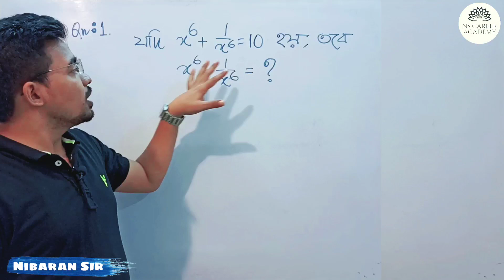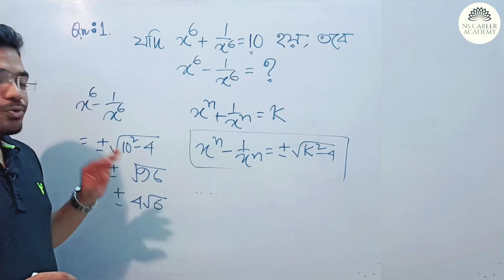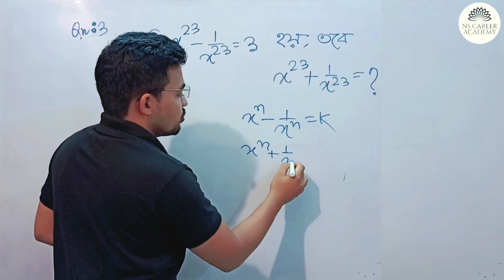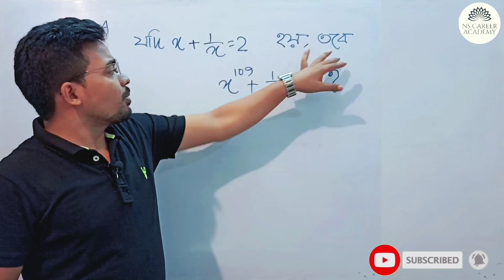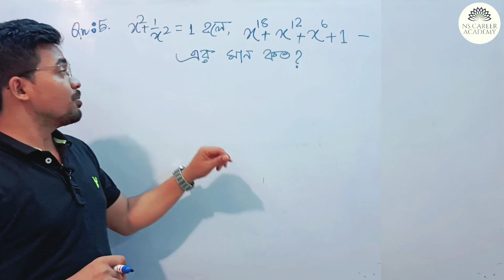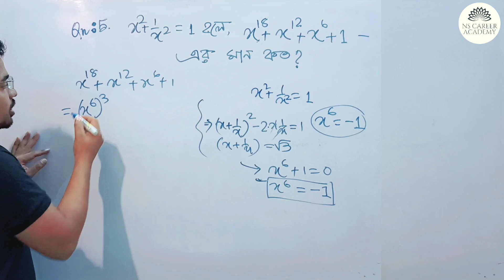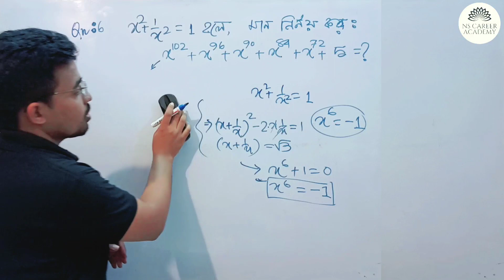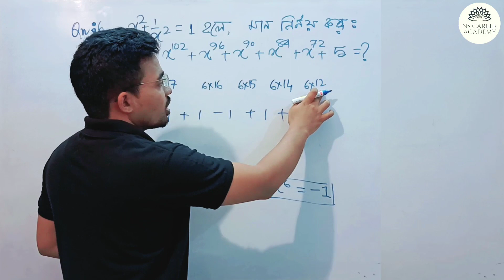Algebra 3| Algebra for Primary tet in Bengali |Primary TET 2020 Maths| primary tet math practice set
Hi, in this session I have discussed about  Algebra for Primary tet in Bengali , Primary TET 2020 Maths. This is 3 rd video from Algebra. I hope it will help you in wb primary tet exam 2020 and ctet 2020 exams.

Join with our Telegram channel to get Maths Practice set pdf, previous years question paper pdf and important 100+ pedagogy questions on Maths.

Keywords of this content:

Math for Primary tet 2020,
Algebra for Primary tet in Bengali,
How to Solve Algebra Questions,
Algebra Shortcut Tricks in Bengali,

Primary TET 2020 Maths,
wb primary tet news 2020,
primary tet latest news today,
wb primary tet motivational video,

wb tet syllabus 2020,
primary tet exam date 2020,
math in bengali language,
learning mathematics in bengali,
math tricks in bengali,
arithmetic meaning in bengali,
bengali math solution,
bengali math question,

primary tet 2014 question and answer west bengal,
primary tet books in bengali,
primary tet model question paper in bengali pdf,
upper primary tet books in bengali pdf,
math practice set for competitive exams pdf in bengali,
math pdf in bengali,
math practice set for competitive exams,
competitive math practice set pdf,
algebra for  ntpc,
algebra for ntpc rail,
nibaran sarkar, nibaran sir,
WB Primary TET Math Practice Set,
mathematics for wb tet in bengali,
primary tet maths question paper,
primary exam math,
Primary Math Suggestion 9,
primary math suggestions,
primary  math suggestion,
2012 primary tet question paper,
2015 primary tet question paper,
primary tet math 2020,wb tet math syllabus,
mathematics for wb primary tet 2020,
primary tet exam preparation 2020,
math for wb tet exam preparation 2020,
math for tet,